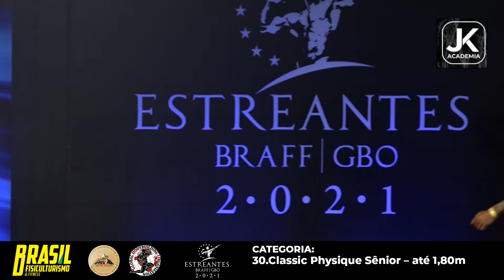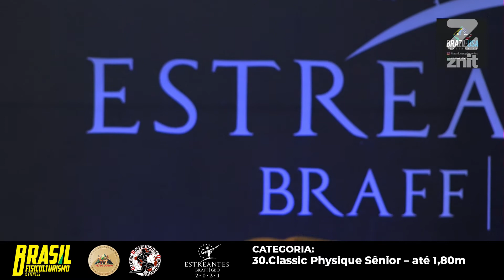Estreantes 2021 - Classic Physique Sênior – até 1,80m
Transmissão ao Vivo do Campeonato Estreantes BRAFF, realizado no dia 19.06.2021, no Rio de Janeiro.

e saiba das próximas transmissões Ao Vivo!
Facebook: Brasil Fisiculturismo e Fitness
Transmissão ao Vivo: Znit Produtora